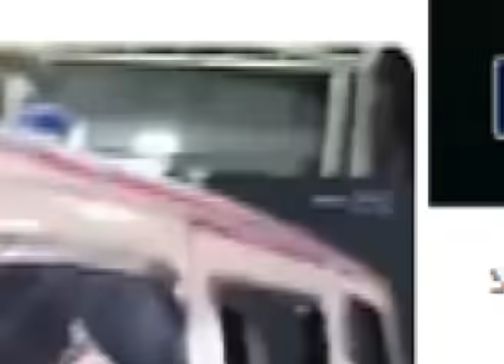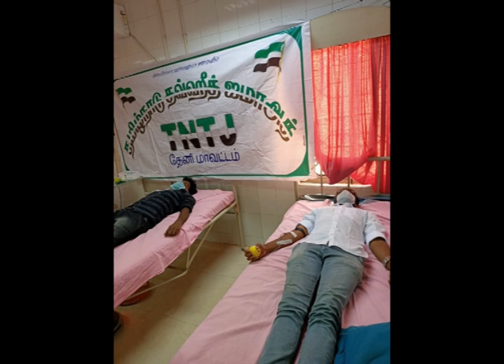கொரோனா பரிசோதனைக்கும், தடுப்பு முகாம்களாகவும் பள்ளிவாசலை கொடுத்த முஸ்லிம்கள்! M.S.SYED IBRAHIM TNTJ